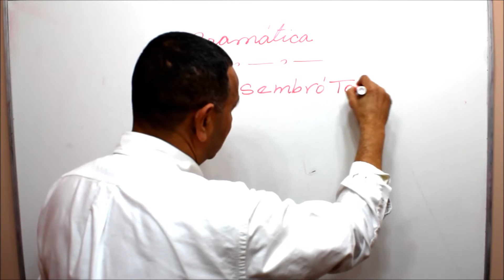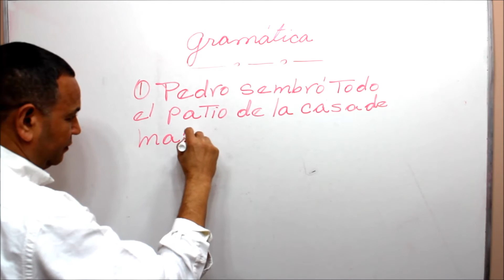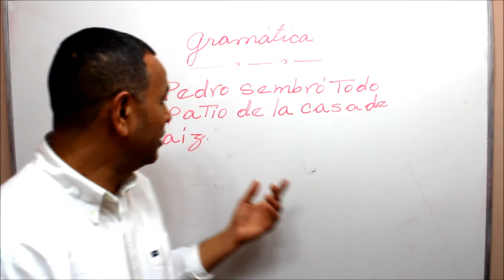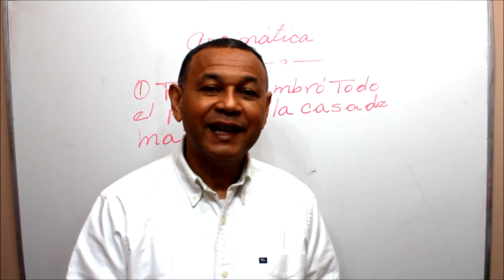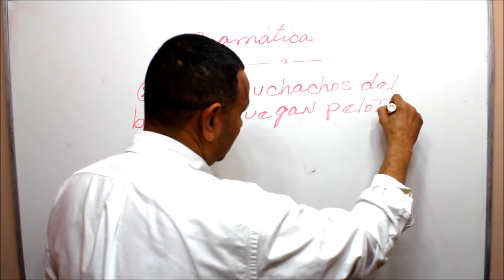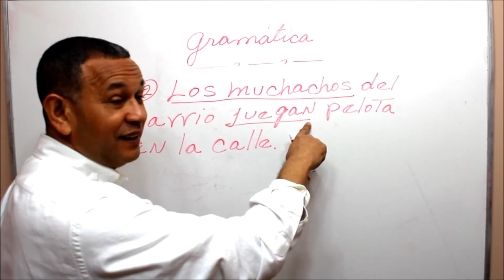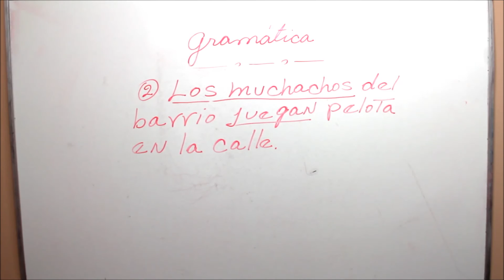(Gramática)¿Qué son los accidentes gramaticales del verbo en una oración?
Son las alteraciones o cambios que experimentan las palabras en sus terminaciones.